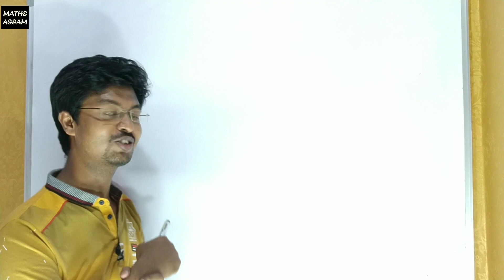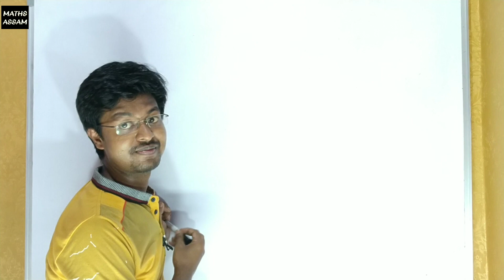Your Queries Our Answers | MATHS ASSAM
Your Queries Our Answers